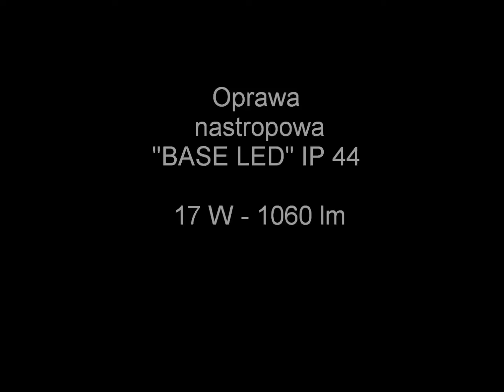ES-SYSTEM - BASE N LED